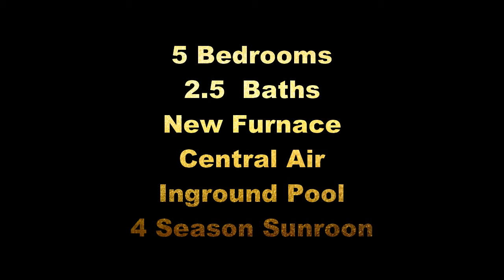*SOLD* 207 Roast Meat Hill Road Killingworth, CT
$369,900
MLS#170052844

If theses walls could talk, what would they say? Well when you look at the pictures you would think a lot of history, but this home was actually built in 1985! An Antique Reproduction Colonial with all the beauty of yesteryear and the amenities of today, granite, closets, dry basement! The list goes on with this one; Brand new furnace/boiler, Central Air and hot water heater are only 6 months old, new well tank, wood shingle Roof (2013), Inground Pool liner & fence (2013), exterior painted (2014). No matter the season the landscape provides something always in bloom - mint plants outside the front door, grape trellis. The yard includes a spring fed pond, horseshoe pits, electrical dog fence, inground pool has a diving board. You could have 5 bedrooms if you use the finished 3rd floor. There is a 4 season sunroom which views the party you could have on Memorial day!